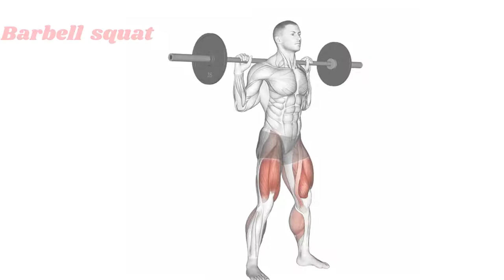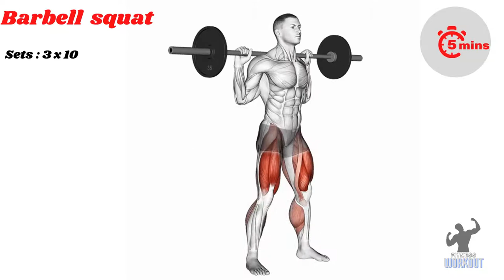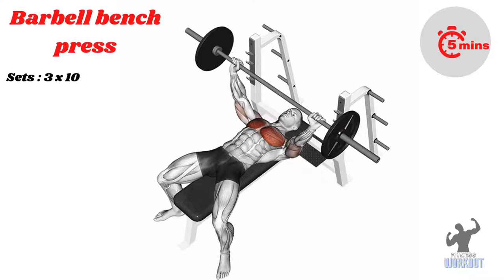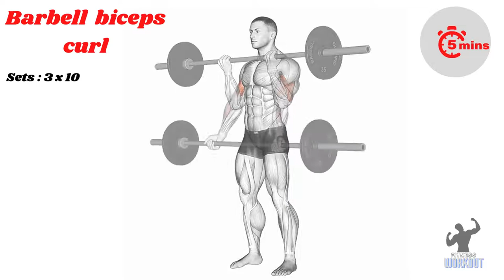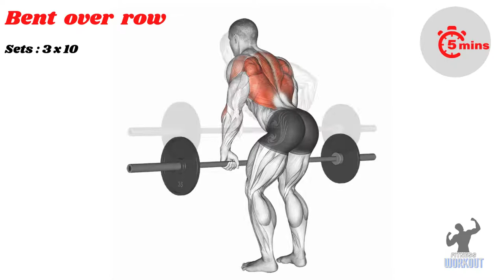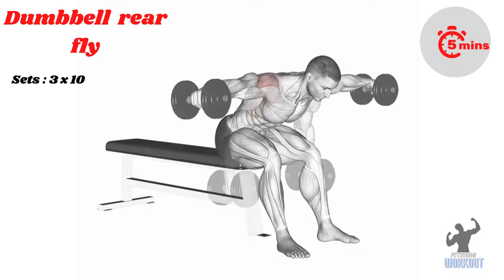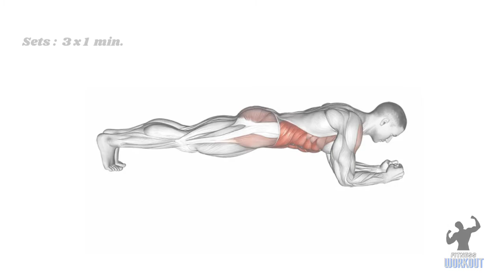Full body workout for beginners men 💪|Full Body Workout in just 7 minutes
Our channel is about 🏋fitness workout. We cover lots of cool stuff such as workout, Yoga and Stretching